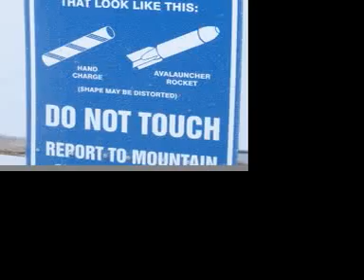Turning 50 at Whistler/Blackcomb 2009